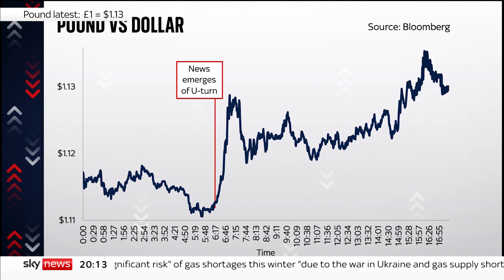Tax rate U-turn lifts pound but markets still fret over government credibility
The pound recovered slightly in reaction to the chancellor's U-turn over a cut to the 45p rate of income tax.

But, financial markets are still reeling from the impact of last Friday's mini-budget.

Sky's Economics and Data editor Ed Conway analyses what impact the government's backtracking could have on the UK's economic credibility.